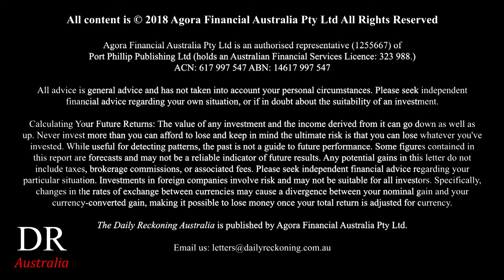How 'Buy Now, Pay Later' Could Be Hurting the Australian Economy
Shae Russell, editor of the Daily Reckoning Australia, discovered that the 'buy now, pay later' industry in Australia could be worth more than $1 billion by Christmas this year.

Today, Shae explains how it's may just be a drag on consumer spending data, and ultimately reduce our national income in the long run.

Please keep this guide for future reference. A copy is available from us on request or can be downloaded from our If you do not understand anything in it, or require more information, please feel free to contact us

IMPORTANT:

We provide general financial product advice only. The advice published by Agora Financial Australia has been prepared without taking into account your objectives, financial situations or needs. Before acting on our recommendations, you should consider their appropriateness to your specific investment objectives, financial situation and needs. If you are uncertain as to what your objectives and needs are, you should contact a financial adviser or stockbroker who is licensed to provide you with personal financial product advice.